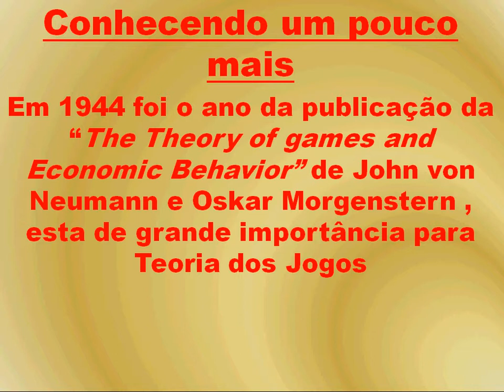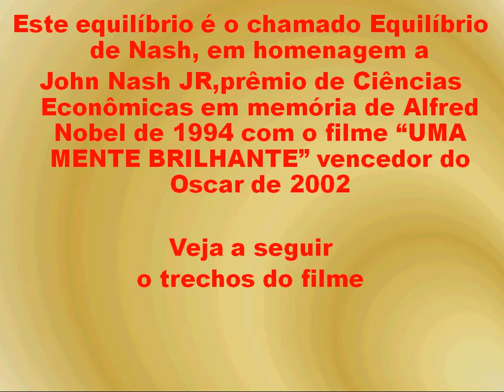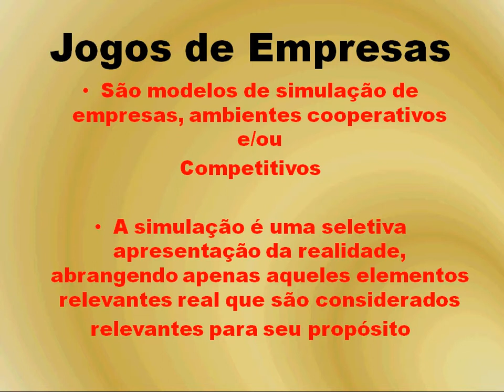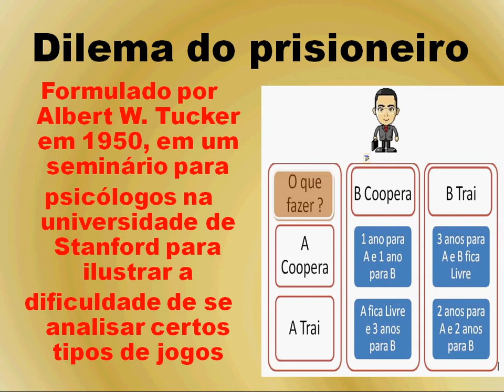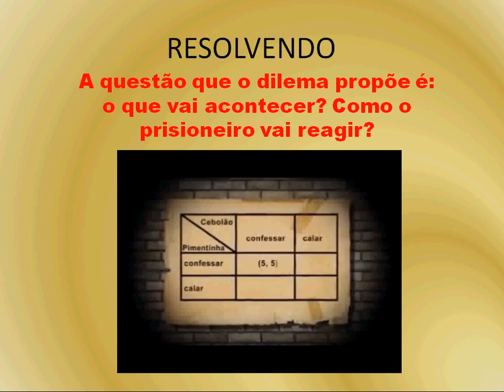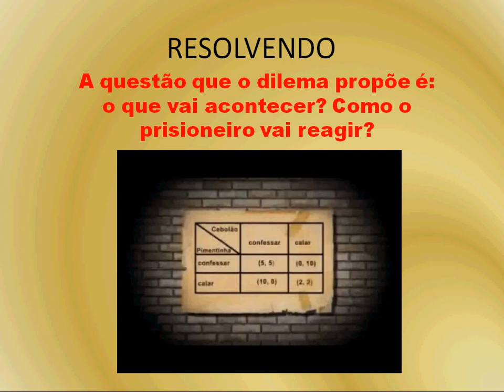Teoria dos Jogos - SI/UNITINS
Trabalho de Fundamento de Sistemas de Informação sobre Teoria dos Jogos,Jogos nas empresas, Dilema do Prisioneiro.
Curso Sistemas de Informação
Alunos: Carlesandro Gaspar,Leydinaldo Ferreira
FUNDAÇÃO UNIVERSIDADE DO TOCANTINS-UNITINS